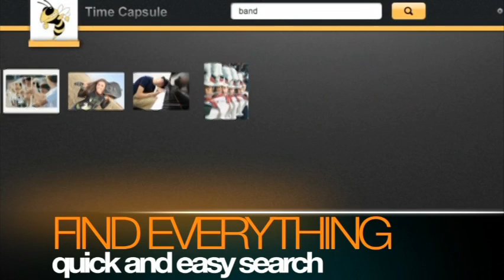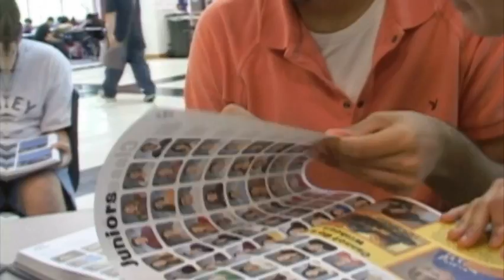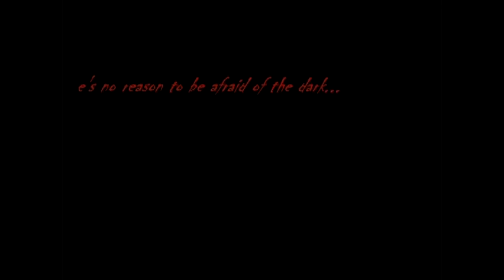11 2 12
Anchors: Iiternity and Tyrone